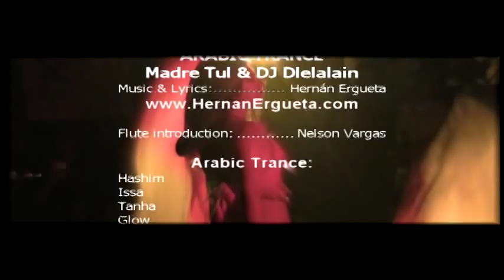Arabic★Trance (Bolivia) - Madre Tul - Hernan Ergueta